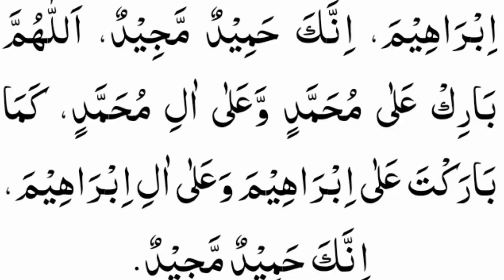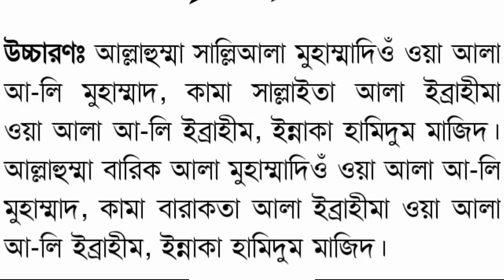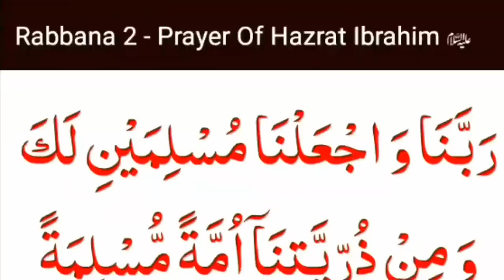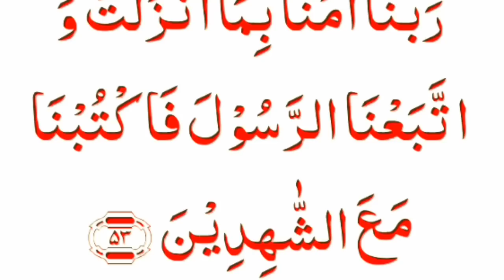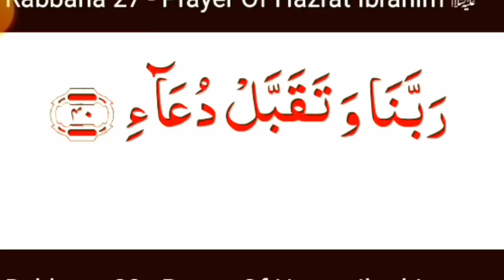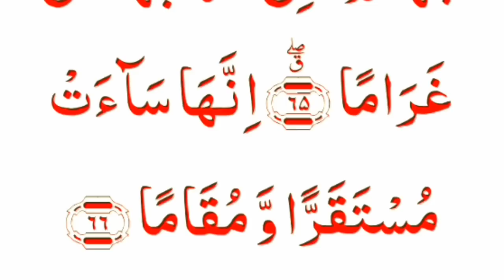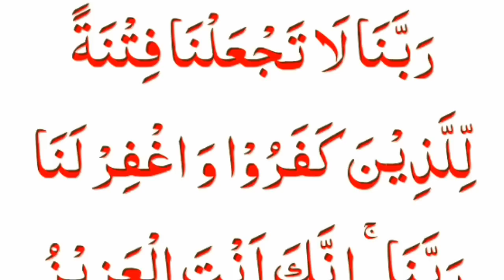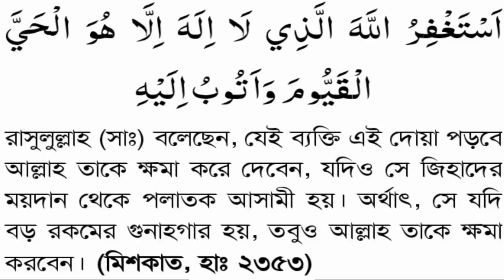কোরআনিক শক্তিশালী আমল,একটু কস্ট করে আমলটি করে দেখতে পারেন ইনশাআল্লাহ কপাল খুলে যাবে